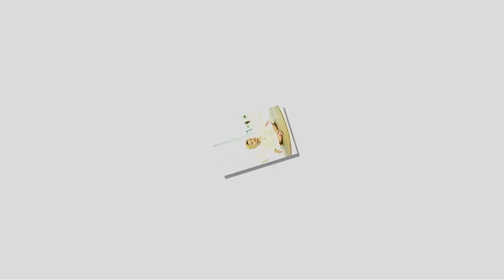베넷지은200일영상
200 Days Photo shoot for baby.